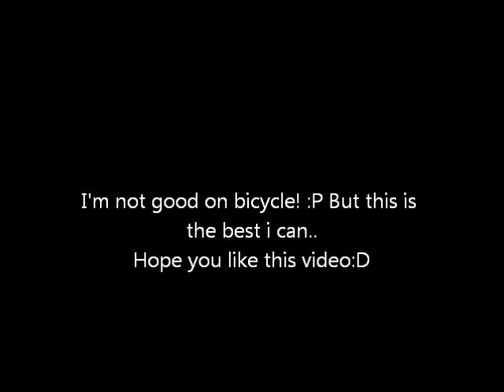White on bicycle!